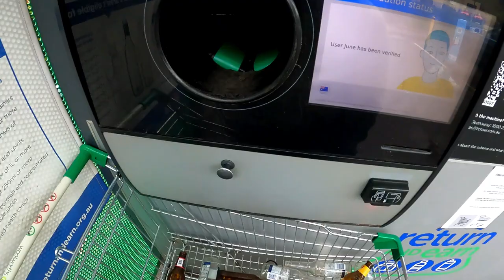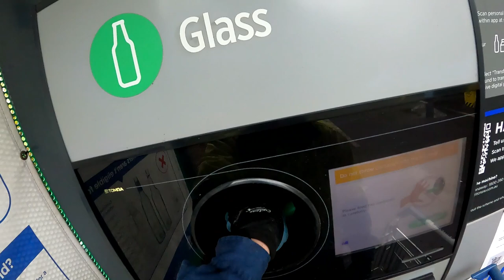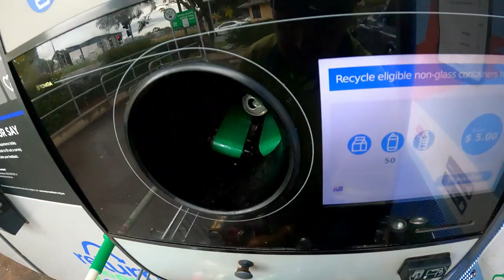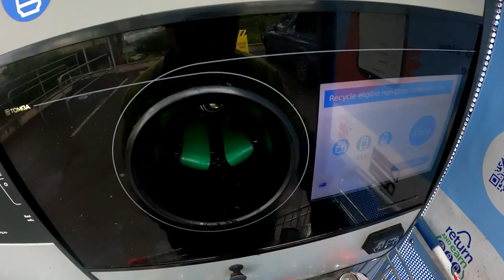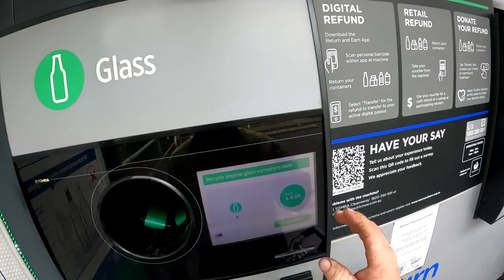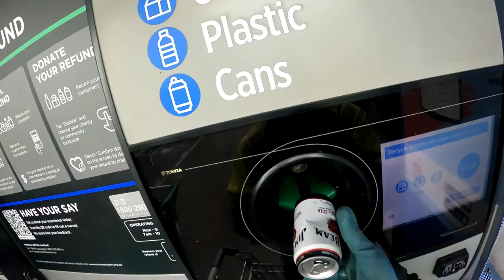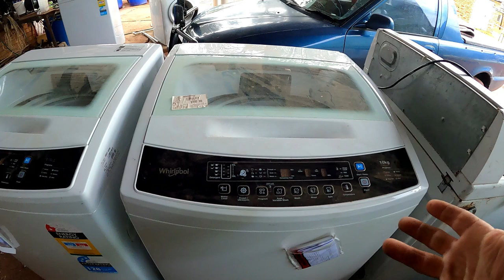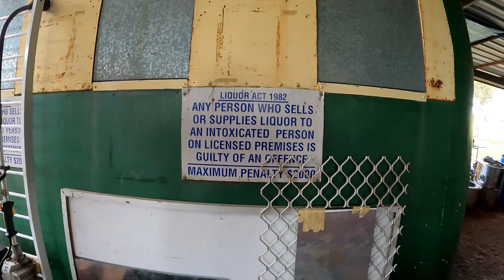DUMPSTER DIVING ''From Trash To Cash follow up''